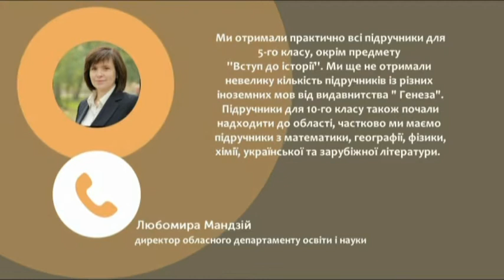04.10.2018. Новини. 07:30